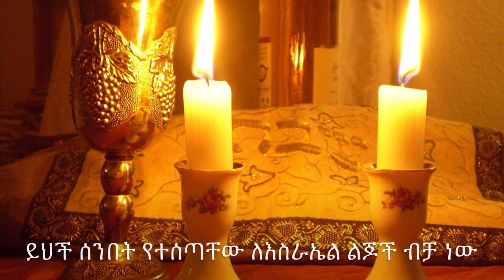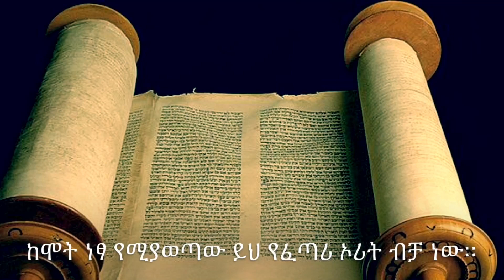የአይሁዳውያን መሲህ ማን ነው? ክፍል 18 የንጉሥ ሰሎሞን ብቸኛ ወንድ ልጅ ይርብአም ንጉሥ ስለ መሆኑ